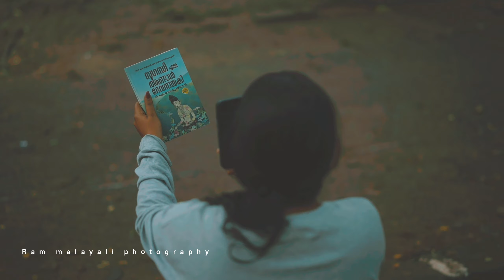14 June 2023